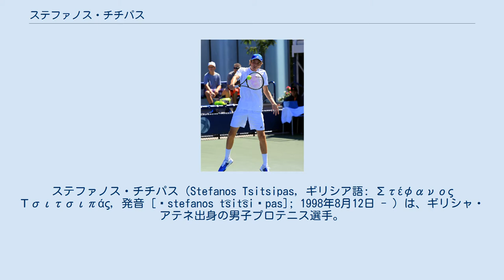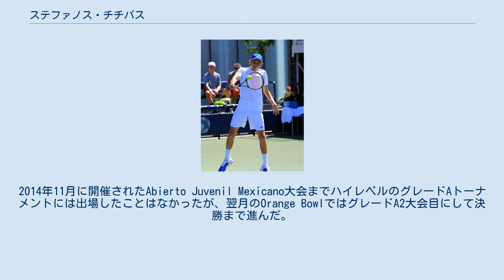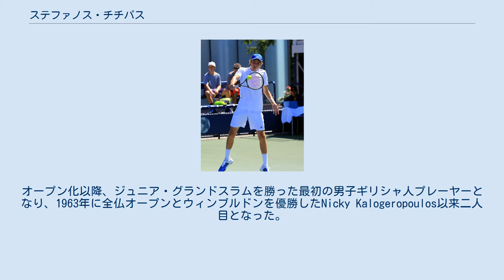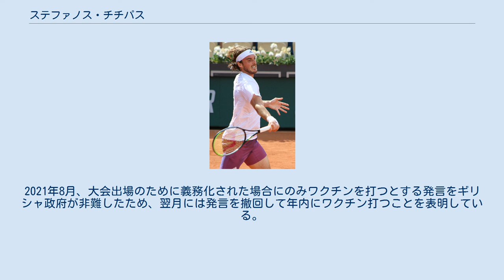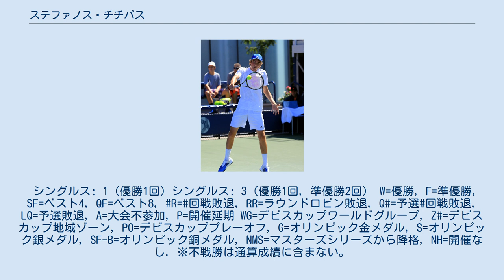ステファノス・チチパス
ステファノス・チチパス（Stefanos Tsitsipas, ギリシア語: Στέφανος Τσιτσιπάς, 発音 [ˈstefanos t͡sit͡siˈpas]; 1998年8月12日 - ）は、ギリシャ・アテネ出身の男子プロテニス選手。
ATPツアーでシングルス7勝。
「シチパス」「ツチパス」「ツィツィパス」などの表記揺れも見られる。
 ギリシャ人初のATPツアーシングルス優勝者。
2019年ATPファイナルズシングルス優勝者。
 元プロテニス選手の両親の父（Apostolos Tsitsipas）母（ユリア・アポストリ）の手ほどきで3歳からテニスを始める。
母方の祖父はソビエト連邦のサッカー選手で1956年メルボルンオリンピックで金メダルを獲得したセルゲイ・サルニコフである。
また、弟のペトロスもプロテニス選手である。
 ジュニア時代(2015年) 2013年、14歳でITFジュニアサーキットに参加。
2014年11月に開催されたAbierto Juvenil Mexicano大会までハイレベルのグレードAトーナメントには出場したことはなかったが、翌月のOrange BowlではグレードA2大会目にして決勝まで進んだ。
当時、チチパスのジュニアランクは100位圏外だった。
2015年にジュニア・グランドスラムに初出場する。
この4大会では全豪オープンでの準々決勝が最高成績だった。
この年はシングルスでは一度も決勝に進出していないが、オレンジボウルで再び決勝に進出し、ミオミル・ケツマノビッチに3セットタイブレークの末敗れた。
ジュニアランキング14位でシーズンを終えた。
 2016年、グランドスラム4大会を含む、出場した8大会すべてで準々決勝以上の進出を果たし大躍進の年となった。
自身初のグレードA大会の優勝後、ジュニア世界ランク1位になった。
この年はその後、ヨーロピアン・ジュニア・チャンピオンシップでも優勝を果たす。
このシーズンで最も大きなタイトルはKenneth Raismaと組んで出場したウィンブルドンのダブルスのタイトルだった。
これがチチパスがジュニア時代に獲得したグランドスラムの唯一のタイトルである。
オープン化以降、ジュニア・グランドスラムを勝った最初の男子ギリシャ人プレーヤーとなり、1963年に全仏オープンとウィンブルドンを優勝したNicky Kalogeropoulos以来二人目となった。
また、この年のグランドスラムシングルスでは、全仏オープンと、全米オープンで準決勝に進出し、最終的にジュニアランク2位でシーズンを終えた。
 2013年に下部ツアー参戦。
2017年のABNアムロ世界テニス・トーナメントでATPツアー本戦デビュー。
4大大会では2017年全仏オープンで予選を勝ち上がり初出場した。
1回戦でクロアチアのイボ・カロビッチを相手に6-7, 5-7, 4-6で敗れた。
ヨーロピアン・オープンでベスト4。
年間最終ランキングは91位。
 2018年は4月のバルセロナ・オープンで快進撃を見せた。
準々決勝でオーストリアのドミニク・ティームを6–3, 6–2、準決勝でスペインのパブロ・カレーニョ・ブスタを7–5, 6–3で破り、ATPツアーで初めて決勝に進出した。
決勝では世界1位のスペインのラファエル・ナダルに2–6, 1–6で敗れた。
5月7日付のランキングで40位を記録し10代でトップ50入りを果たしている。
グランドスラム初シードとなる第31シードで迎えたウィンブルドンでは4回戦まで進出し、第9シードのアメリカのジョン・イスナーに敗れた。
 8月のロジャーズ・カップでは2回戦でティーム、3回戦でセルビアのノバク・ジョコビッチ、準々決勝でドイツのアレクサンダー・ズベレフ、準決勝で南アフリカのケビン・アンダーソンとトップ10選手を4人撃破し、マスターズ1000で初の決勝進出を果たした。
決勝では世界1位のナダルと再び対戦して2-6, 6-7(4)で敗れ、20歳の誕生日を優勝で飾ることはできなかった。
 10月のストックホルム・オープンで3度目の決勝進出、決勝でエルネスツ・ガルビスに6-4, 6-4で勝利し、ギリシャ出身の男子...